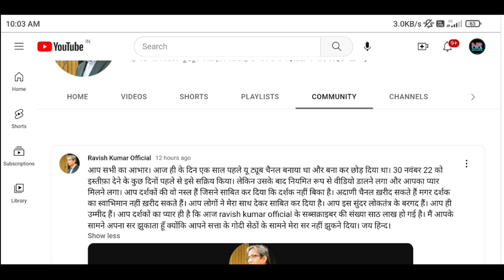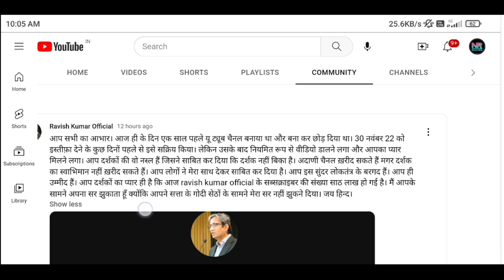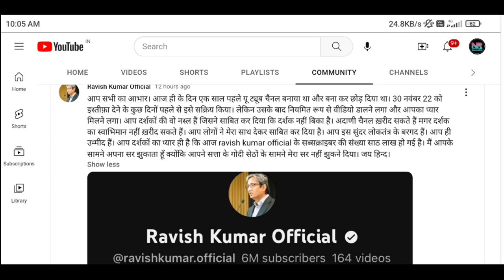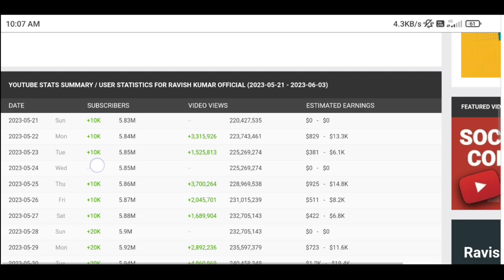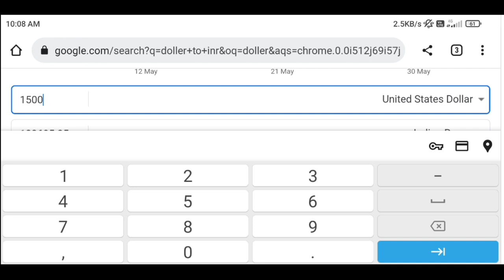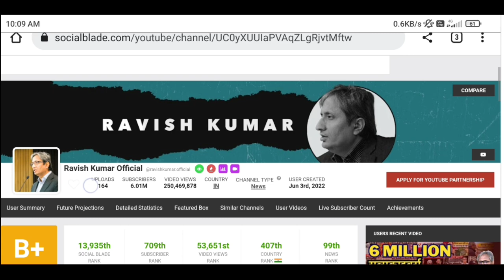Ravish kumar official YouTube channel income || 6 Million subscribers Thank you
Welcome NR Information channel
ravish kumarkumar official
youtube income
रवीश कुमार ऑफिशियल
ravish kumar ka youtube channel
ravish kumar youtube channel official
@ravish kumar official
official
Share all friends and Relatives